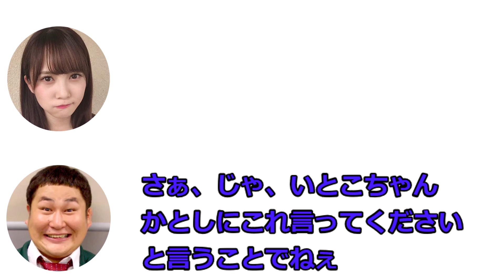【衝撃発言】かとし、ファンを○○する？ 日向坂46 レコメン 加藤史帆 文字起こし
ちょ、おまｗｗ

ちゃんねる登録、高評価していただけると嬉しいです！

乃木坂46メンバー一覧
秋元真夏、
齋藤飛鳥
鈴木絢音
伊藤理々杏、
岩本蓮加、
梅澤美波、
久保史緒里、
阪口珠美、
佐藤楓、
中村麗乃、
向井葉月、
山下美月、
吉田綾乃クリスティー、
与田祐希、
遠藤さくら、
賀喜遥香、
掛橋沙耶香、
金川紗耶、
北川悠理、
柴田柚菜、
清宮レイ、
田村真佑、
筒井あやめ、
早川聖来、
矢久保美緒、
黒見明香、
佐藤璃果、
林瑠奈、
松尾美佑、
弓木奈於
井上和、
一ノ瀬美空、
菅原咲月、
小川彩、
冨里奈央、
奥田いろは、
中西アルノ、
五百城茉央、
池田瑛紗、
川﨑桜、
岡本姫奈
櫻坂46メンバー一覧
森田 ひかる（もりた ひかる）
菅井 友香（すがい ゆうか）
田村 保乃（たむら ほの）
小林 由依（こばやし ゆい）
山﨑 天（やまさき てん）
藤吉 夏鈴（ふじよし かりん）
小池 美波（こいけ みなみ）
土生 瑞穂（はぶ みづほ）
守屋 麗奈（もりや れな）
松田 里奈（まつだ りな）
井上 梨名（いのうえ りな）
関 有美子（せき ゆみこ）
大園 玲（おおぞの れい）
武元 唯衣（たけもと ゆい）
上村 莉菜（うえむら りな）
増本 綺良（ますもと きら）
大沼 晶保（おおぬま あきほ）
齋藤 冬優花（さいとう ふゆか）
幸阪 茉里乃（こうさか まりの）
遠藤 光莉（えんどう ひかり）

日向坂46メンバー一覧
潮紗理菜（うしお・さりな）
影山優佳（かげやま・ゆうか）
加藤史帆（かとう・しほ）
齊藤京子（さいとう・きょうこ）
佐々木久美（ささき・くみ）
佐々木美玲（ささき・みれい）
高瀬愛奈（たかせ・まな）
高本彩花（たかもと・あやか）
東村芽依（ひがしむら・めい）
金村 美玖（かねむらみく）
河田 陽菜（かわたひな）
小坂 奈緒（こさかなお）
富田 涼花（とみたすずか）
丹生 明里（にぶあかり）
濱岸 ひより（はまぎしひより）
松田 好花（まつだこのか）
宮田 愛萌（みやたまなも）
石塚瑶季 / Tamaki Ishizuka
岸帆夏 / Honoka Kishi
小西夏菜実 / Nanami Konishi
清水理央 / Rio Shimizu
正源司陽子 / Yoko Shogenji
竹内希来里 / Kirari Takeuchi
平尾帆夏 / Honoka Hirao
平岡海月 / Mitsuki Hiraoka
藤嶌果歩 / Kaho Fujishima
宮地すみれ / Sumire Miyachi
山下葉留花 / Haruka Yamashita
渡辺莉奈 / Rina Watanabe